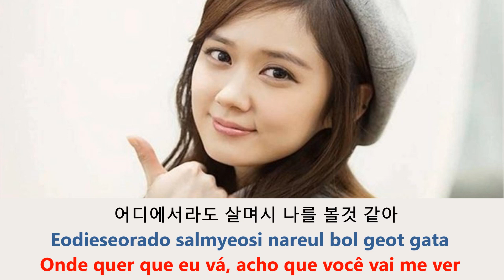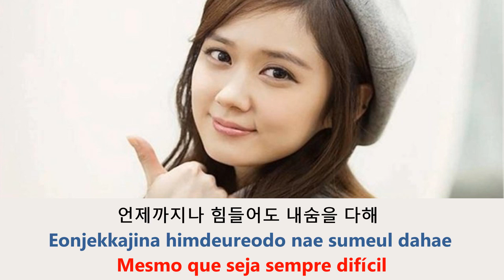Música Calling Love 사랑 부르기 TRADUÇÃO PORTUGUÊS Jang Nara 장나라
Música Calling Love da cantora e atriz sul-coreana Jang Lara. Lançada em 2007.

Por favor assistem o vídeo até o final para o youtube entender que você gostou do vídeo.